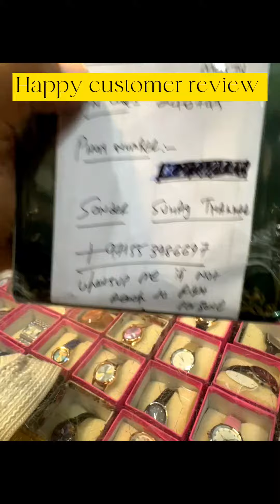🛍️ HAPPY CUSTOMER REVIEW 🛍️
🛍️Club De Nuit Intense Men👌🛍️
Club de Nuit Intense Man by Armaf is a Woody Spicy fragrance for men. Club de Nuit Intense Man was launched in 2015.
Top notes are Lemon, Pineapple, Bergamot, Black Currant and Apple.
Middle notes are Birch, Jasmine and Rose.
Base notes are Musk, Ambergris, Patchouli and Vanilla.

🛍️1 Million by Paco Rabanne is a Woody Spicy fragrance for men 🛍️

🛍️लाजवाब खुशबू wonderful perfumes 🛍️

🛍️ Original perfumes at Wholsale price in meenabazar Dubai 🛍️😱👌

🛍️શ્રી પ્રમુખ પરફ્યુમ્સ દુબઈ ખાતે તમામ ગુજરાતીઓનું હાર્દિક સ્વાગત છે🛍️

🛍️શ્રી પ્રમુખ પરફ્યુમ દુબઈ ખાતે ગુજરાતીઓની મોજ 😱😍🔥

🛍️ આ દુકાન પર દરેક વસ્તુ જથ્થાબંધ ભાવે🛍️💵👌ગુજરાત